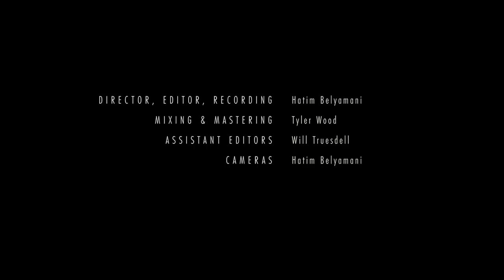Alexandra Berta - [2] Gergelyes – Gergely tánc Moldvából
This live performance by Alexandra Berta of a traditional Hungarian song was recorded and filmed as part of a larger project seeking to create new links between traditional music and digital remix art. Go to...

...where you can find remixes of this music, and - if you want to make your own remix of this music - download samples and stems for free with a Creative Commons license.

Credits

Recorded live on Oct 2, 2017 by Hatim Belyamani at the Budapesti Ward Mária Általános Iskola in Budapest, Hungary

Produced by Hatim Belyamani

Video Editing by Will Truesdell and Hatim Belyamani

Translations by Alexandra Berta

With deep gratitude to Alexandra Berta, Balázs Weyer and the Budapesti Ward Mária Általános Iskola for helping make this happen.